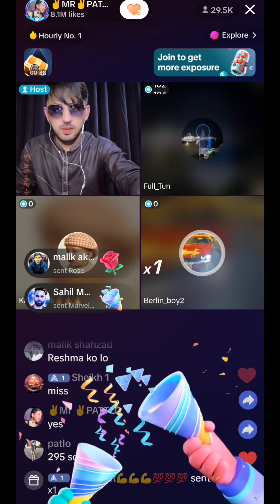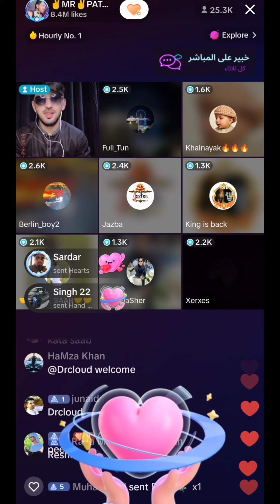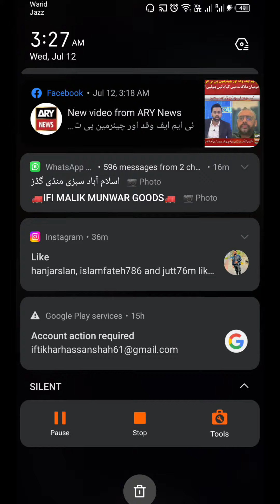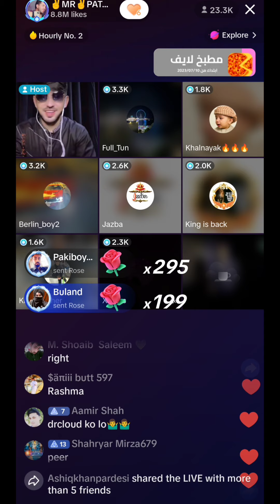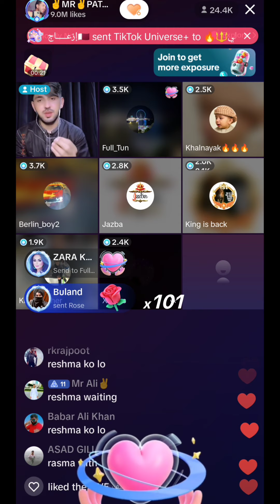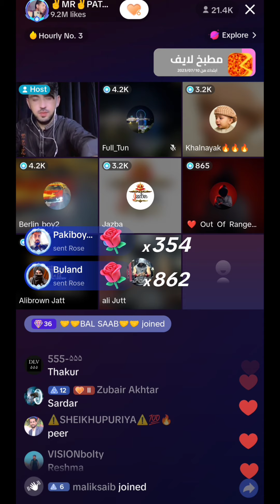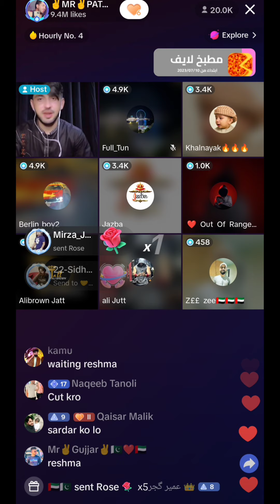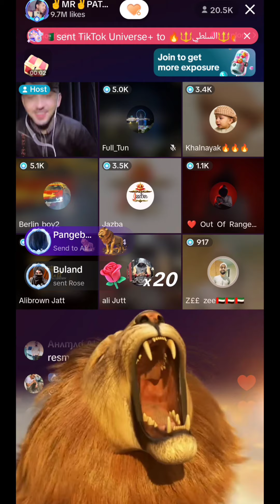Mr Pattlo with Friends